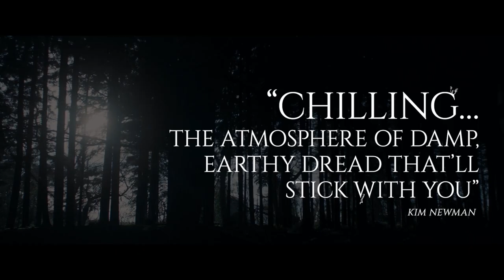MANDRAKE Official Trailer (2022) Horror Movie HD